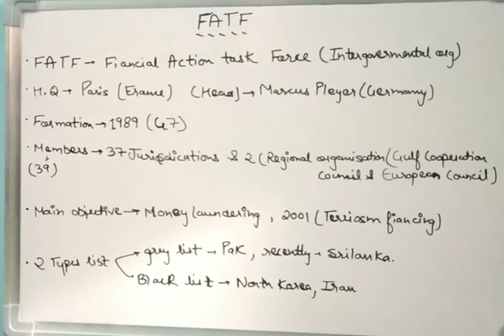Financial action task force... organisation📚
Learn about FATF..from our channel ..in an easiest and simple way...
Quick learning...gain the entire knowledge of FATF ...